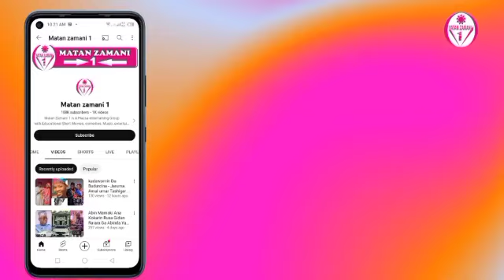Dan kwankwasiya yayi Rantsuwa da Al'qur'ani Aisha Humaira Mazinaciya ga videon dinta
Tirkashi: Matashi yayi Rantsuwa da Al'qur'ani Aisha Humaira Mazinaciya ce.

Ya Rantse da Al'qur'ani Yan Siyasar da take bi suna Zina da ita, Idan kuma ta isa ta fito ta rantse kamar yadda ya rantse.

➤The original video is (are) Solely owned by the Companies/Original-Artist(s)/Record-label(s).